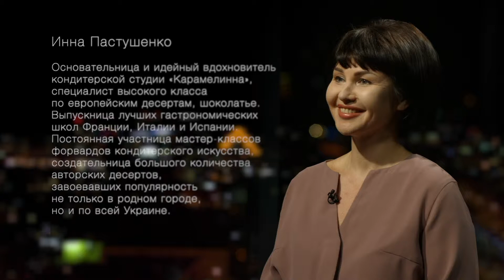"7218" Инна Пастушенко